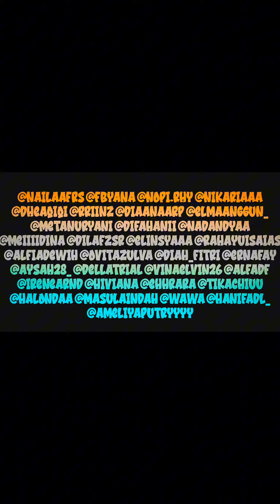KUMPULAN JEDAGJEDUG CEWE TIKTOK VIRAL 🔥 LAGU VIRAL TIKTOK 🔥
Hallo brodii gimana kabar kalian semoga kalian sehat selalu yaa dan jangan lupa haha hihi meskipun kalian sedang patah hati ya brodii

JIKA TETEH NYA MELIHAT VIDEO INI MAAF YAA TEH SAYA UPLOAD DA GAK IZIN DULU SOALNYA AKU GAK TAU NAMA IG TETEH INI JUGA DARI TIKTOK, TPI UDAH IZIN KOK DI KOMENTAR TIKTOK NYA